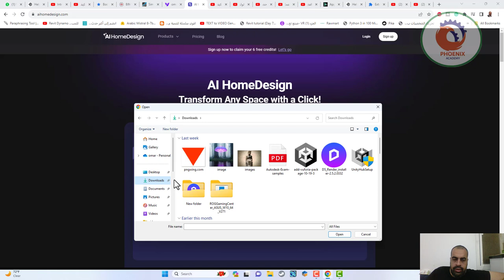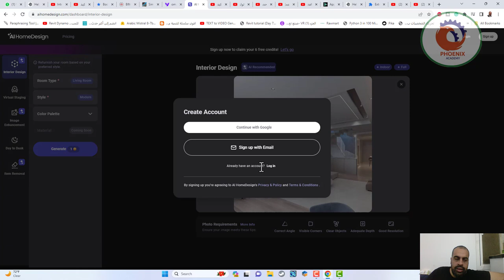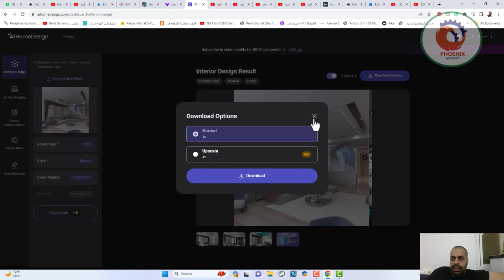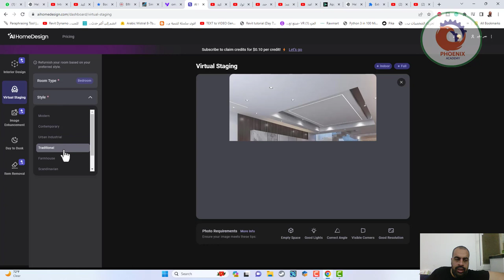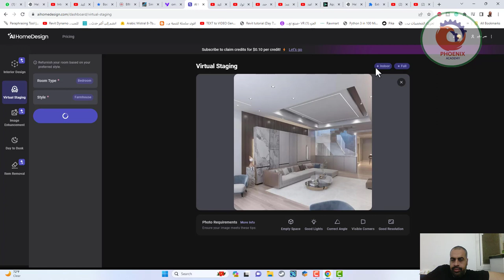aihomedesign عمل التصميمات الداخلية بالذكاء الاصطناعي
❤️ روابط التواصل
✅ انستجرام